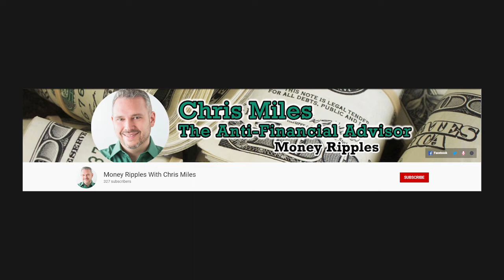Skate to Where the Puck Is Going I 435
What is the current state of the economy and what is really going on?

What is the medium-term outlook for the economy?

Where is the opportunity going to be?

Chris Miles has been in the industry for many years. His experience and wisdom helps him make predictions of what will happen later on and position himself to take advantage of potential opportunities.

Tune in to find your opportunity.